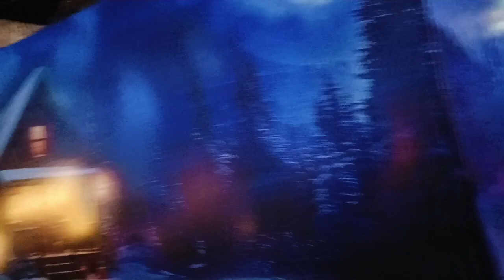ക്രിസ്തുമസ് കാർണിവൽ 2023🎄🎄 @naneesvlog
Hi friends,
       ഹായ് നാനീസ് വ്ലോഗിലേക്കു എല്ലാവർക്കും സ്വാഗതം. ഞങ്ങളുടെ കുഞ്ഞു പാട്ടുകളും ഫിഷിങ് വിഡിയോയും വീട്ടിലെ വിശേഷങ്ങളും പിന്നെ കുറച്ചു പ്രകൃതി ഭംഗിയും പിന്നെ കുറച്ചു അറിവും പാചകവും എല്ലാം കൂടി കലർന്ന വീഡിയോസ് കണ്ടു,  ഞങ്ങളുടെ ഫാമിലിയിലെ ഒരംഗമാകാൻ നിങ്ങളെ എല്ലാരേയും ക്ഷണിക്കുന്നു. കുഞ്ഞു പരിമിതികൾക്കുള്ളിൽ നിന്ന് ചെയ്യുന്ന വീഡിയോസ് ആണേ തെറ്റുകൾ എല്ലാം ക്ഷമിച്ചേക്കുമല്ലോ അല്ലെ. തെറ്റുകൾ തിരുത്താൻ ഞങ്ങളും ശ്രെമിക്കാം. അപ്പോൾ ഇനിയുള്ള ജീവിത യാത്ര നിങ്ങൾക്കൊപ്പം ♥️♥️♥️

Kr bhavan
Thannimoodu,
Moongodu po
Pin 695573